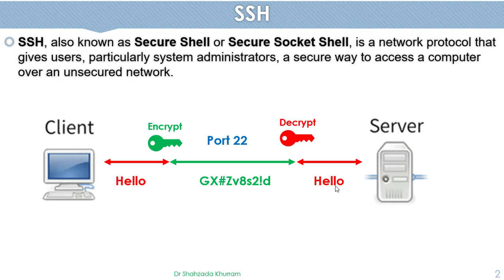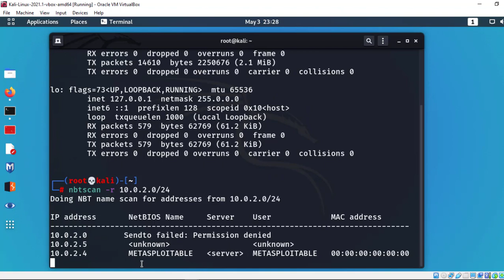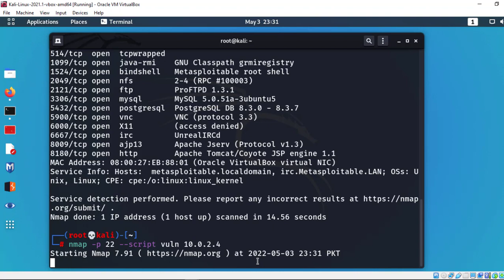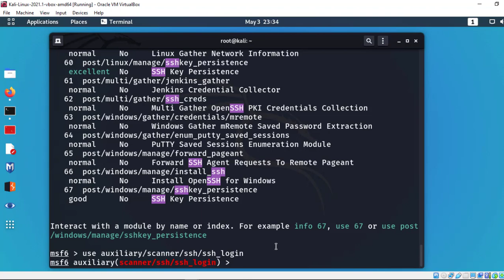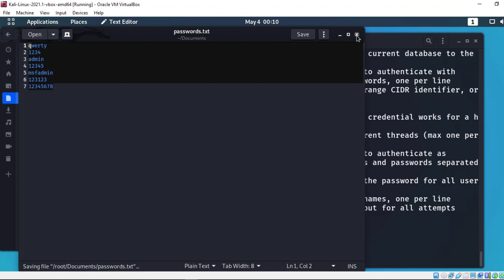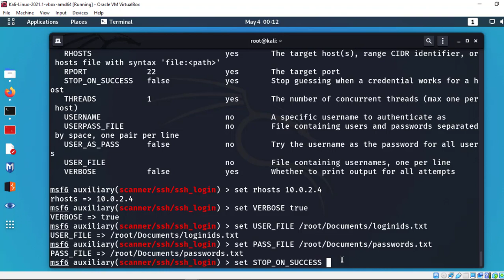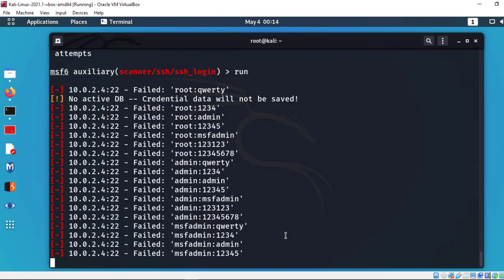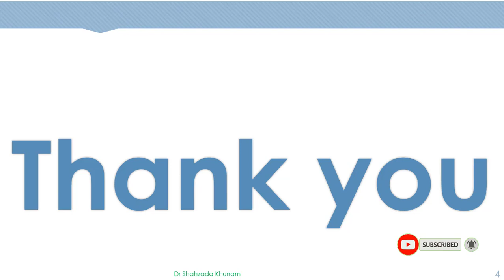Exploiting SSH 22 | Kali Linux - Metasploitable2 | Lab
In this video, you will learn, how to exploit SSH (Secure Shell) port 22 in order to gain access to the system.  Real-time exploitation presented in Lab with Kali Linux Metasploit framework and Metasploitable2 machines, you will also learn how to find a vulnerability in any system.